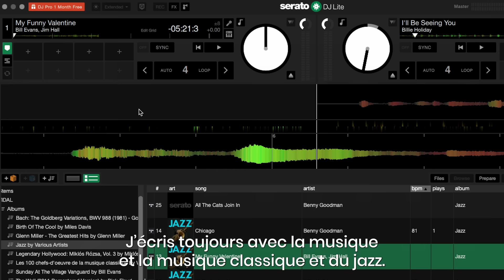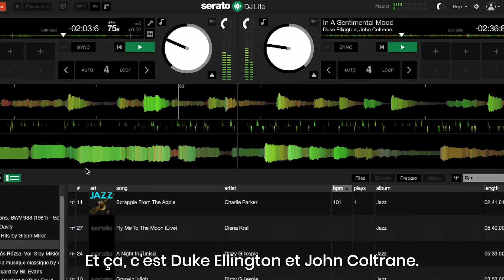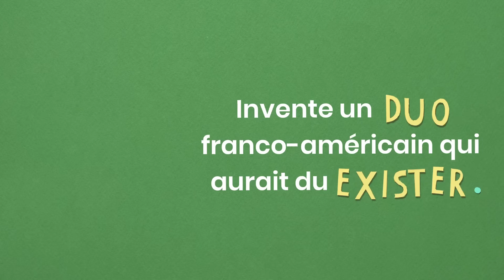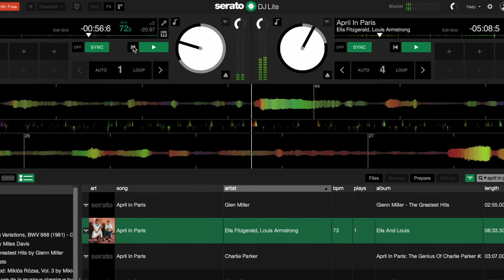Créaterview 🎧 Douglas Kennedy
DJ Douglas Kennedy pour la première fois aux platines, dans cette nouvelle Créaterview. Ça va faire du bruit en Belgique.